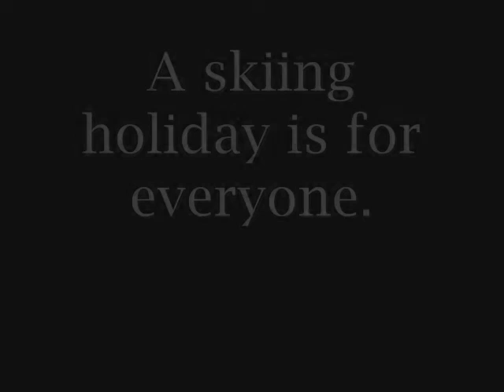Scott Cooper's Skiing Video